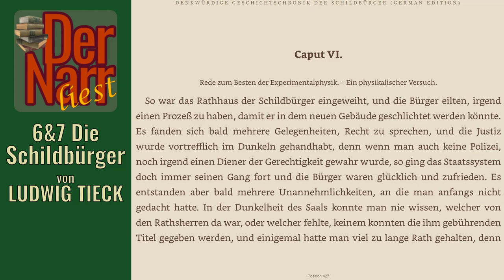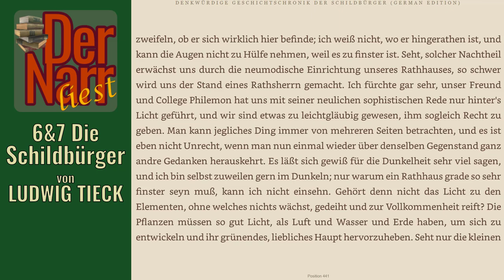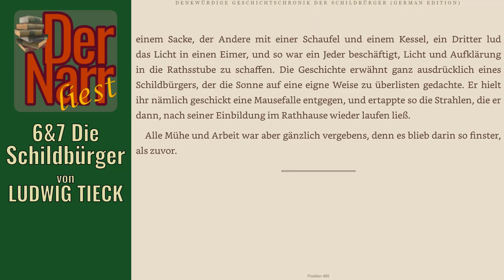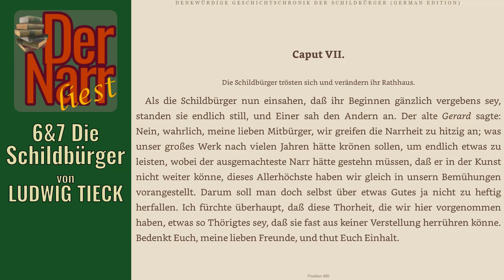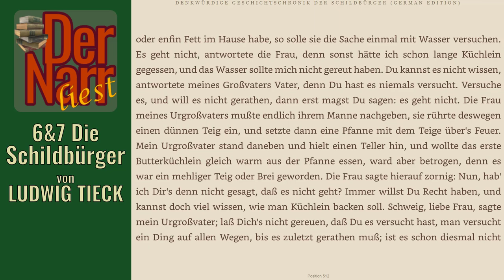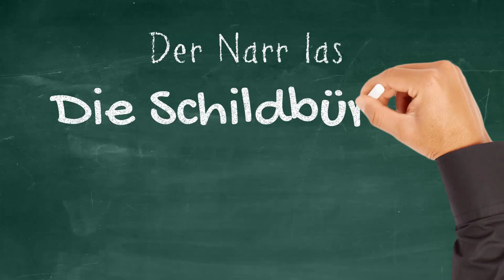Der Narr liest Folge 171: Die Schildbürger - 6&7 Rede zum Besten & Ihr Rathaus" (Ludwig Tieck)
HofnarrGiaccomo liest den urheberrechtsfreien Klassiker:
Die Denkwürdige Geschichtschronik der Schildbürger von Ludwig Tieck
"06 Rede zum Besten der Experimentalphysik & 07 Die Schildbürger trösten sich und verändern ihr Rathaus"

Das Buch (und viele andere Klassiker) könnt ihr übrigens alle kostenlos bei Amazon.de mit Kindle der gratis Kindle-App oder im Browser lesen